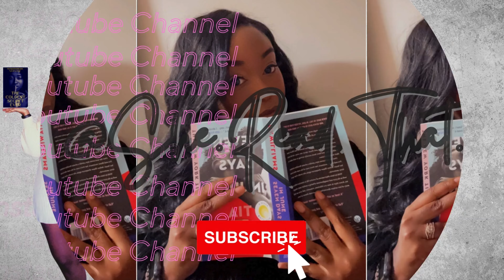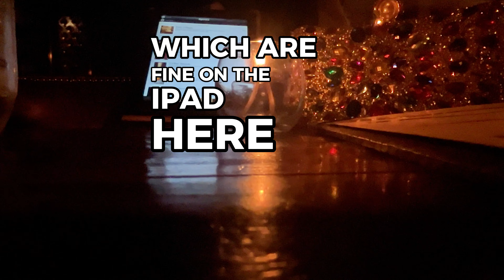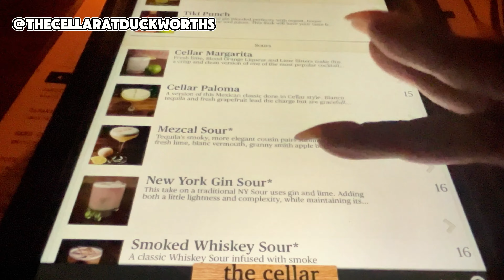Anniversary 👩🏽‍❤️‍💋‍👨🏾 | GRWM 💅🏾 💇🏾‍♀️ 👗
Hey Boo!!

Check out this video of me getting ready for my anniversary, dinner and more!

Blue outfit: SHEIN SXY Button Front Lettuce Trim Shirt & Flare Leg Pants With Bra

Let me know what else I can link first you because we don’t gate keep over here.

Goodreads: She.Read.That
Storygraph: Shereadthat